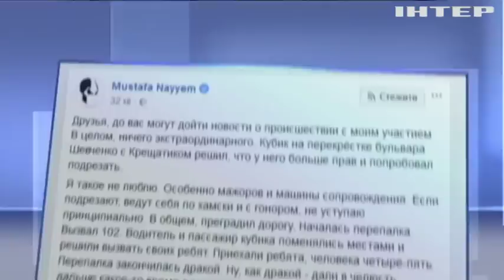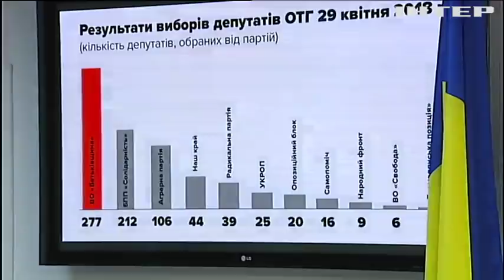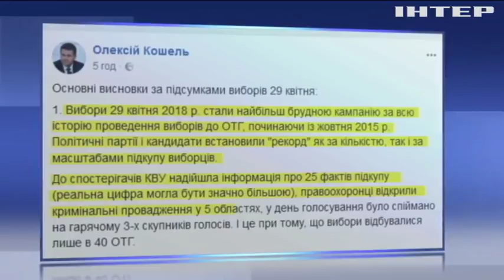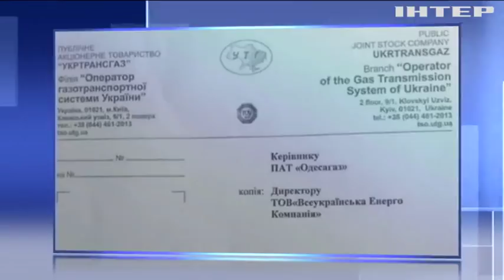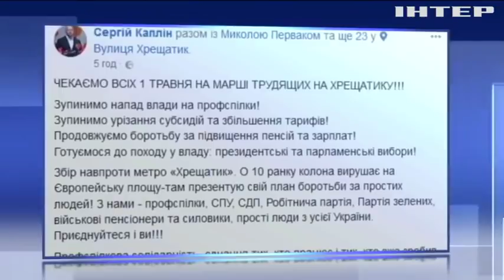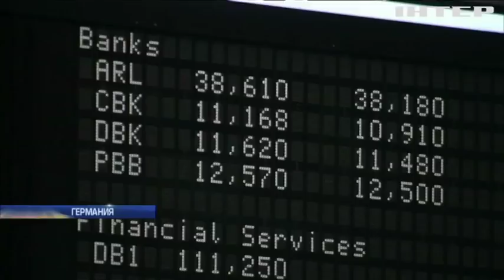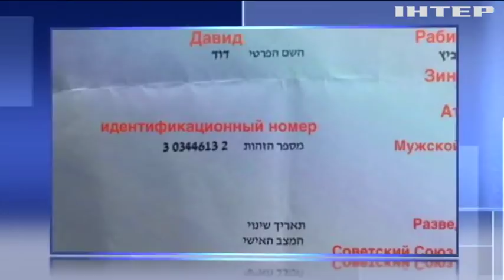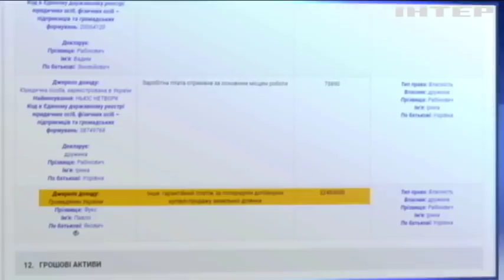Подробности, выпуск за 30 апреля 2018 года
Смотрите в этом выпуске: Украина получила американские Javelin. Теракт в Афганистане забрал жизни 29 человек. Мустафу Найема избили в центре Киева. Днепр отметит 9 мая многотысячным маршем.